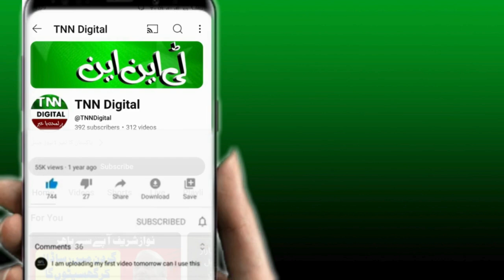Khatm-e-Nabuwat Conference mein Maulana ka ahem bayan: Hukumat nahi, opposition hamara rasta!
Maulana Fazl ur Rehman ne Khatm-e-Nabuwat Conference mein kaha ke hamara rasta hukumat nahi, balke opposition hai. Unho ne pakar dhakar ki siyasat ki mukhalfat ki aur sab ke huqooq par zor diya.